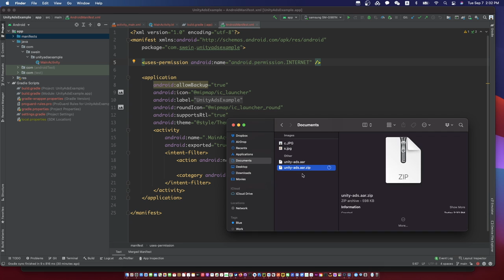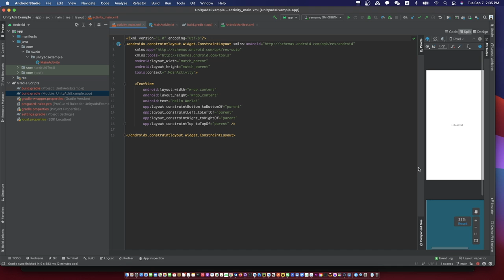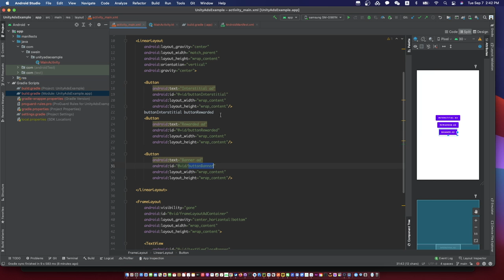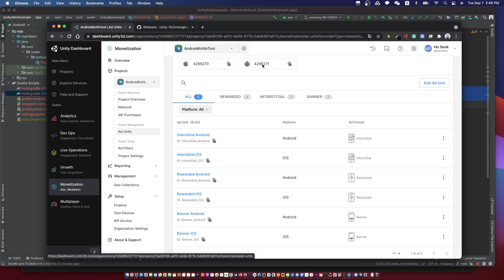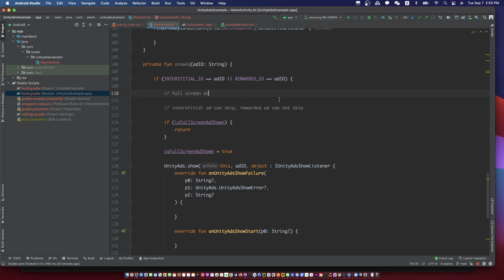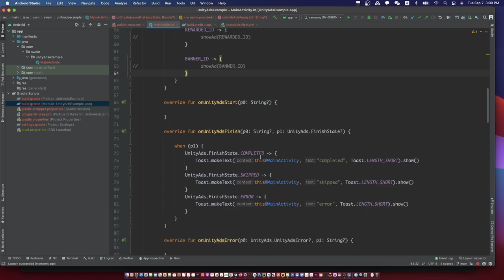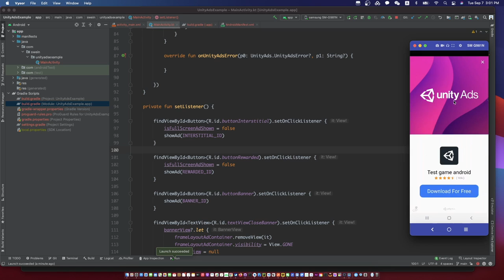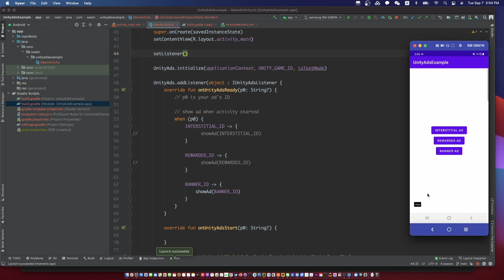Android Unity ads SDK tutorial 2021 in Kotlin | Unity ads android kotlin step by step | easy money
put unity ads in your app and make money
In this video, let’s make a unity ads example app.
- click button to show full-screen ad and banner ad
- show full-screen ad or banner ad automatically when activity started

kotlin version: 1.5.30
gradle version: 7.0.2
Unity Ads: 3.7.5

Keep subtitle on because maybe I’ll remind you some important hint in the subtitles.

Chapters:
00:00 introduce
0:29 project setting review
0:43 import SDK file
1:51 finish XML
4:45 finish Activity
13:59 test - click button to show full-screen ad and banner ad
14:50 test - show full-screen ad or banner ad automatically when activity started

CN
我们来制作一个Unity广告的例子app吧。

KR
이번에 unity ads sdk 이용해서 앱에서 광고 도입합니다.